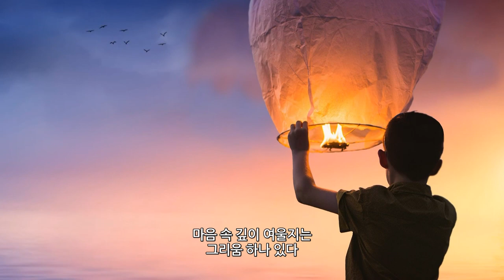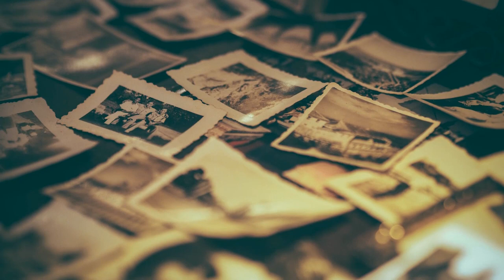[한국가곡] 이재석가곡1집 _ 하늘 어디선가 _ 김명희 작사 / 이재석작곡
[한국가곡] 이재석가곡1집
하늘 어디선가 _

:김명희 작사
 이재석 작곡
 김희정 소프라노
 고승희 피아노

하늘 끝 간데 어디선가
불어온 바람 얼굴 스치면
마음 속 깊이 여울지는
그리움 하나 있다

가만히 눈 감을면 아득히 머언
그날의 추억이 되살아난다

하늘 높은 곳 어디선가
내려온 눈 흩날리면
마음 속에서 피어나는
무지개 하나 있다

가만히 귀 기울이면 마음 설레는
사랑의 속삭임이 들려온다